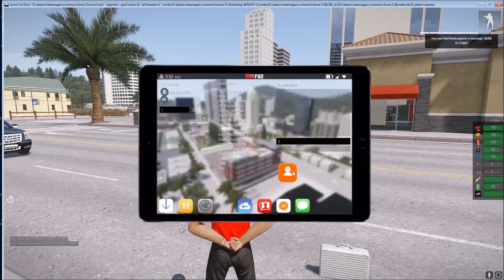DONT MESS WITH THE MCDONALDS CREW